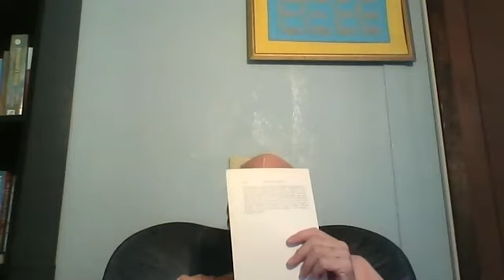H.H Trivikrama Swami 18.10.2020 Nektar Oddania - wykład 35